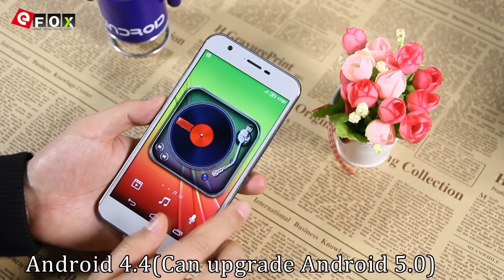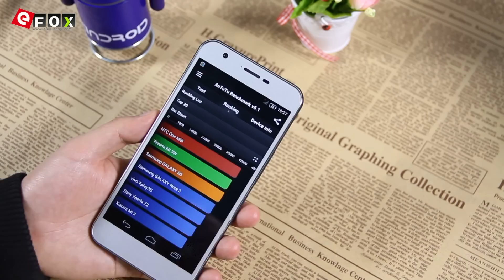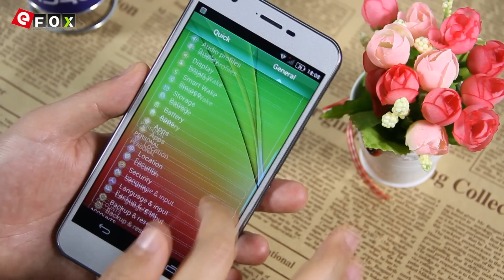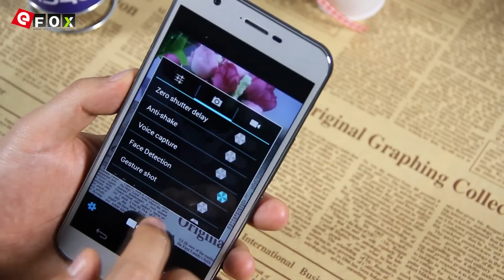iOcean M6752 - Review!!! Erstes 64-bit 3G RAM 4G-LTE Octa-core Smartphone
Highlights
- 5.5 Zoll IPS OGS Bildschirm, 1920*1080 Pixel Display
- MTK6752 1.7GHz Octa Core
- 3GB RAM + 16GB ROM
- 14 MP Hauptkamera + 5 MP Frontkamera
- Android 4.4 System ( Android 5.0 OTA Wird Später Aktusiliert )

Genießen Sie!